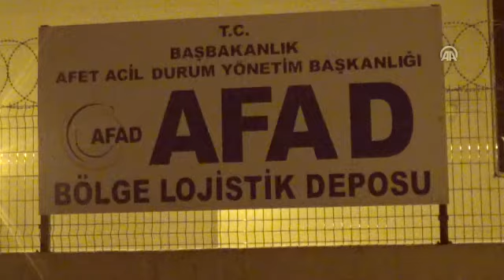Van ve Muş'tan Elazığ'a arama kurtarma ekibi ve çadır gönderildi